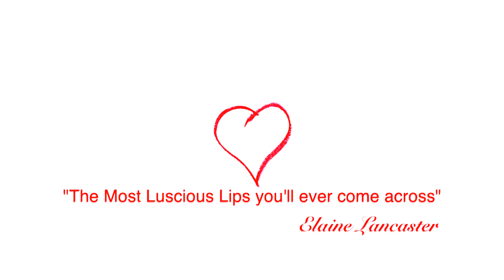ELAINE LANCASTER COSMETICS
Winter 2016
East Owl Creek
Aspen, CO
ElaineLancasterCosmetics.com
Luxury Lip Lacquers
a Film by: Dmitry Zhitov
KinoFilmProductions.com